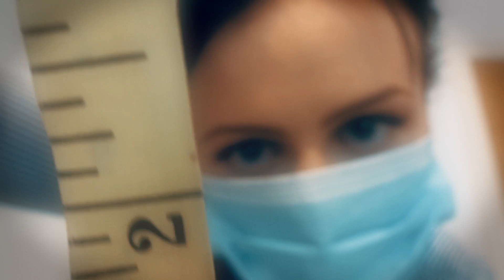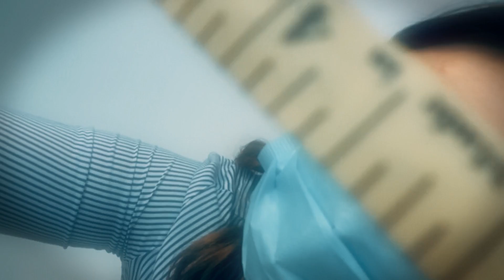ASMR Medical Role Play: Preparing you for surgery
Hello there my lovelies! I know that medical role plays are my favourite and I think they are a lot if your favourites too! So with this in mind, Dr Michelle will be preparing you today for your rhinoplasty surgery. This video is whispered with latex glove sounds, inaudible sounds, measuring, blood pressure monitoring and cleaning your face. I hope you enjoy :)